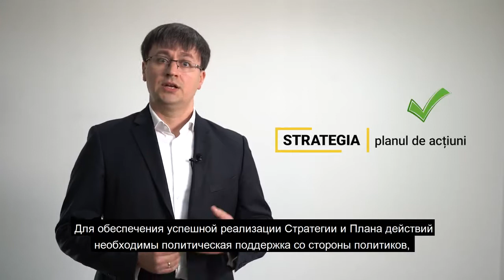Cum poate fi asigurată o justiție independentă și integră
Acest video a fost elaborat în cadrul proiectului „Suport pentru elaborarea și implementarea politicilor în domeniul justiției în Republica Moldova”, implementat de Institutul pentru Politici și Reforme Europene în parteneriat cu Centrul de Resurse Juridice din Moldova, cu spijinul financiar al Uniunii Europene. Conținutul materialului video este responsabilitatea exclusivă a autorilor și nu reflectă neapărat viziunea Uniunii Europene.